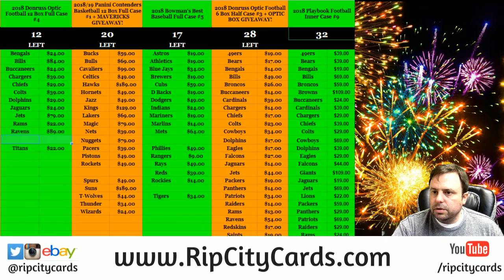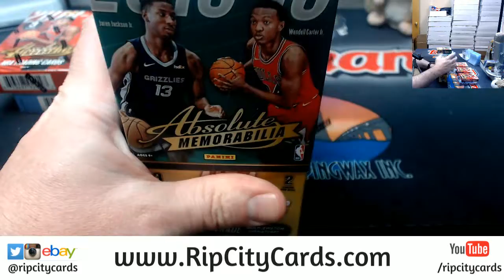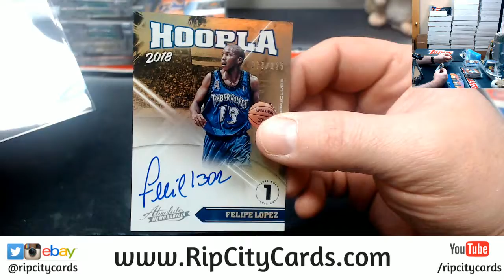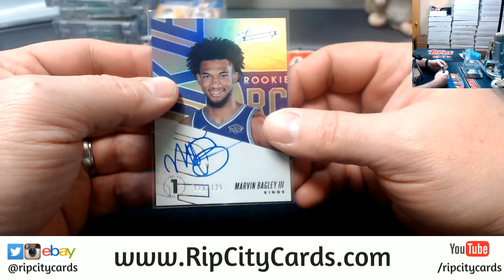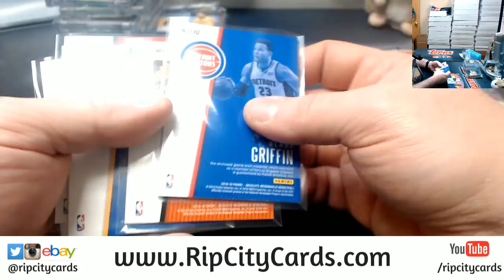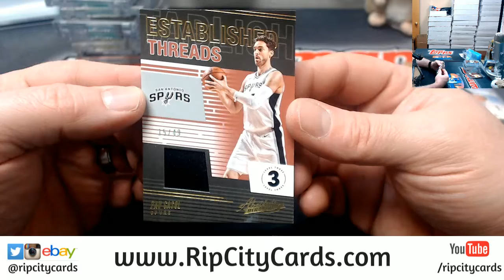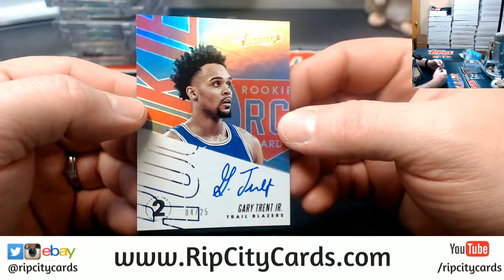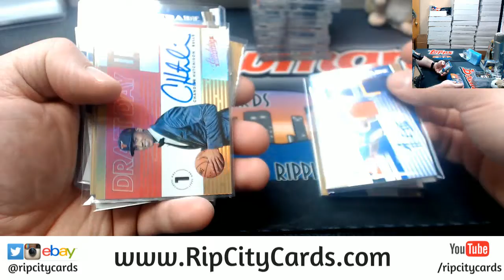2018 19 Absolute Basketball 5 Box #16 EBAY